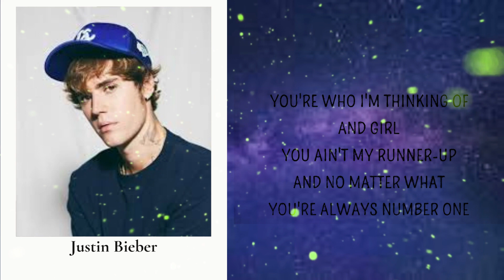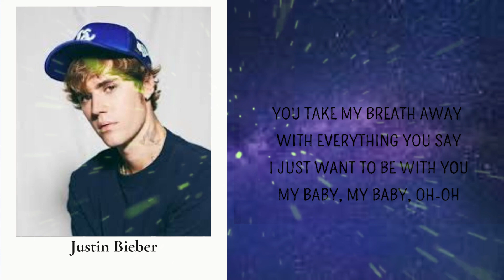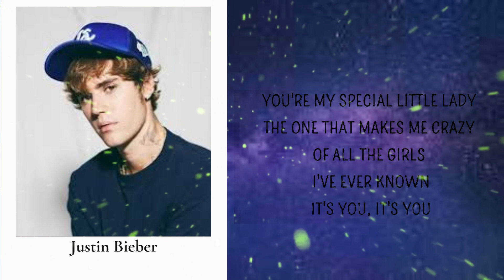Justin Bieber - Favorite Girl (Lyrics)